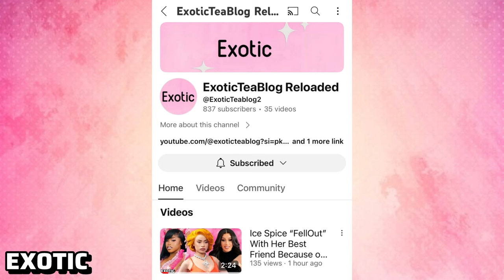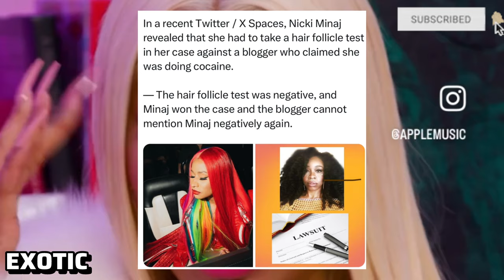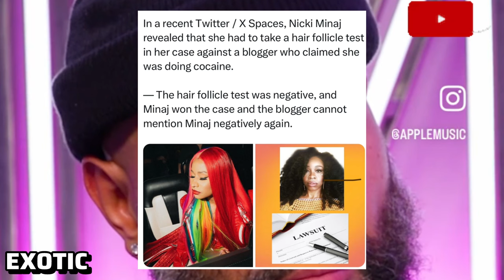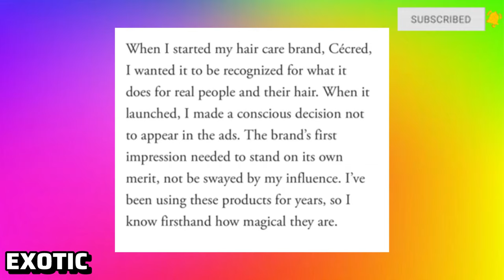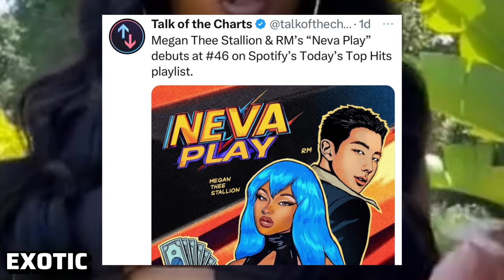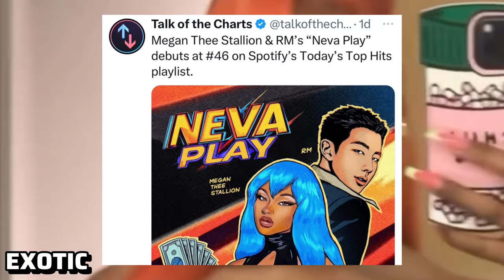‼️Naomi Shades Rihanna😱Nicki Shuts Down Cleveland & DTLR! Beyoncé Gets Dragged & Cardi B delaying💿🍵